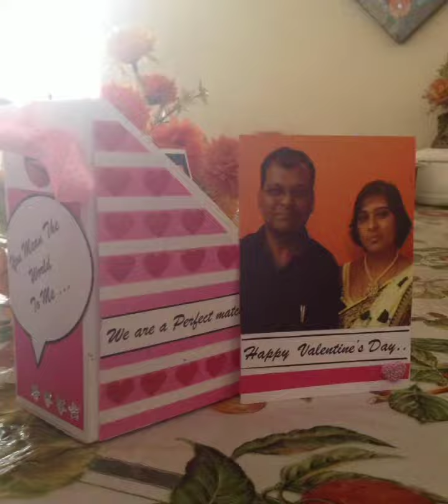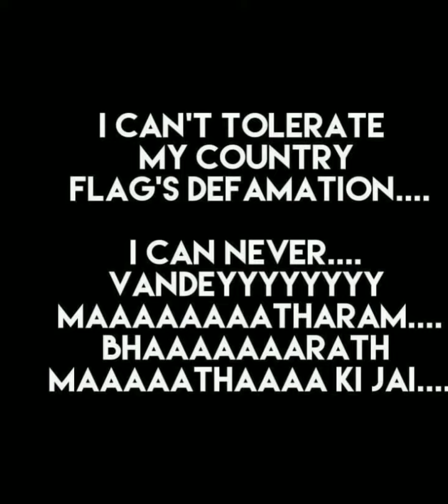ME....THE HAPPY WOMAN...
This is the video which I made compilation of all fb profile pics since 2012 to till date...